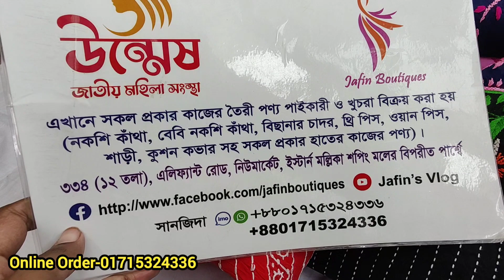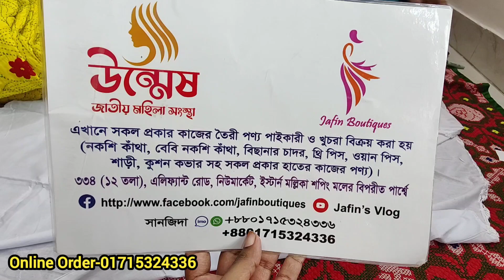আনকমন হাতের কাজের থ্রি-পিস / সরাসরি রাজশাহী থেকে হাতের কাজের থ্রি পিস কিনুন পাইকারি ও খুচরা দামে